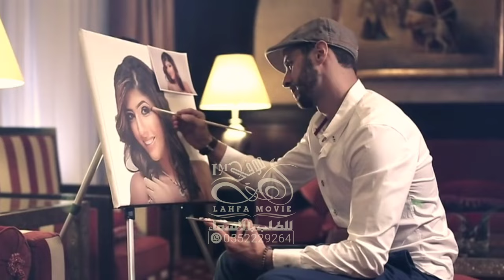شيله كل من شافك يحبك 2024 | القلب فدوه لزينك | اداء احمد بن حمدان وخالد بن حمدان